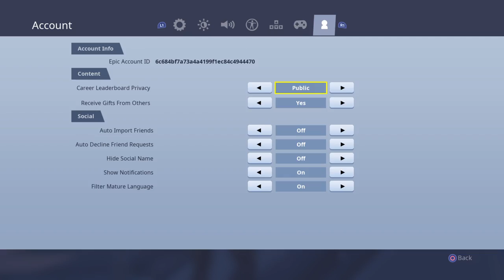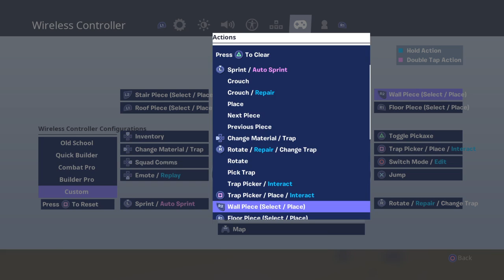toutika123's Live PS4 Broadcast